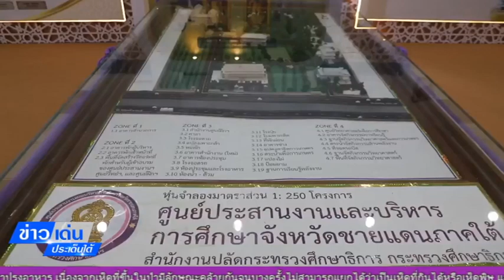ผช.รมว.ศึกษาธิการ มอบเงินเยียวยาผู้ประสบภัยน้ำท่วม 3 จชต. ข่าวเด่นประเด็นใต้ 28ธ ค 66